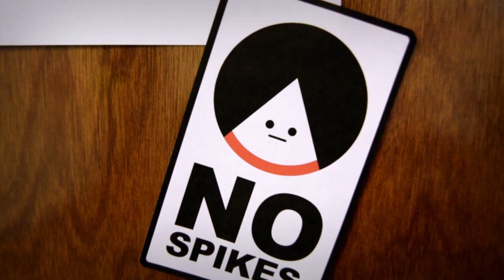The Balloons - Trailer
Google Play - Coming Oct 22nd!

The Balloons are coming in the world's first endless floater!

Join our heroes Magenta, Blue, Unicorn, Bee, Ghost, Bubble, Frog and even Dead Bird as you try to avoid obstacles like deadly spikes, dastardly dart shooters, and even flying ninja stars. Collect as many coins as possible on your way to some seriously mind-blowing high scores. Aim for the stars or pop trying!

# Simple tap gameplay
# 22 unlockable characters
# 8 secret level skins
# Slot lottery system
# Special bonus rounds
# Stunning pixel art graphics
# Original theme music and sound FX
# Leaderboards for competitive gameplay